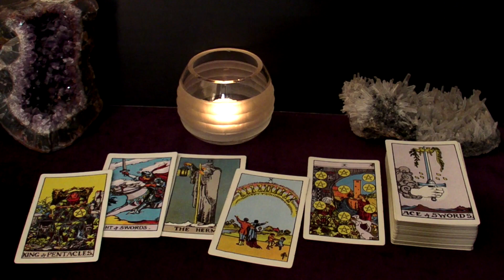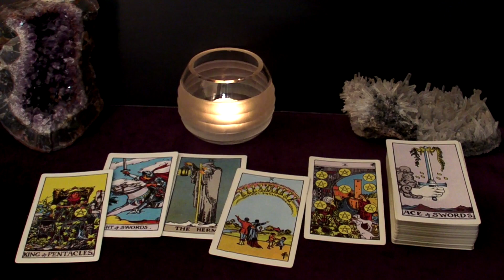VIRGO - Gradually Moving Towards Starting A Family With Your Soulmate | Mid-December 2022 Tarot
Hi VIRGO! This is your December 2022 Mid-Month Tarot Reading.

Spreads In This Reading:
00:00 Intro
00:28 New Love
06:05 Love in an Existing Relationship
07:18 Love from the Past